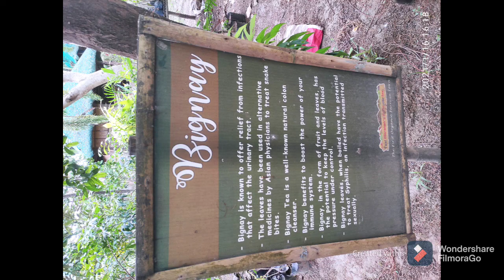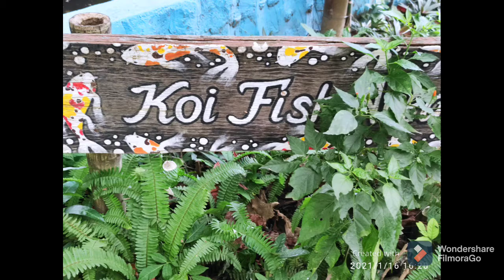Farmville Taal Batangas